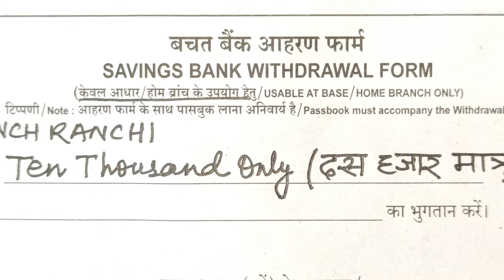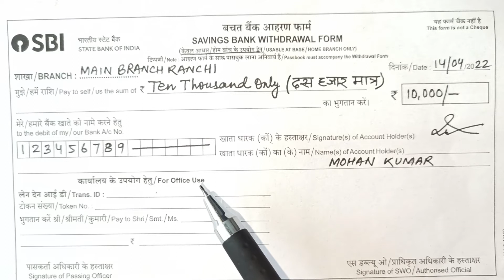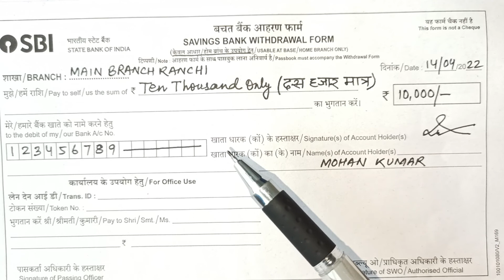sbi withdrawal form fill up 2022 | Bank se paise nikalne ka form kaise bhare | how to fill slip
जमीन विवाद के विषय पर थाना प्रभारी को आवेदन | jamin vivad application in hindi |  land dispute |
physical test indian army | Application |  ITI से अपने सभी मूल प्रमाण पत्र लेने के लिए आवेदन | army